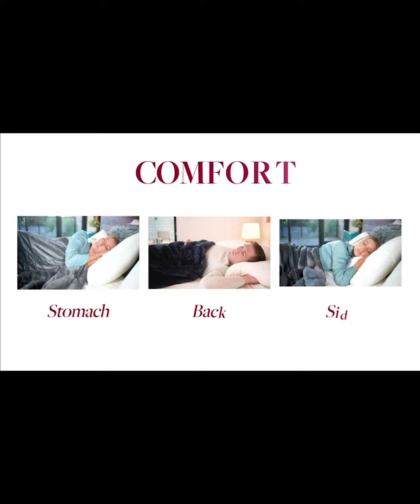Soft and original bed pillows on amazon / order now